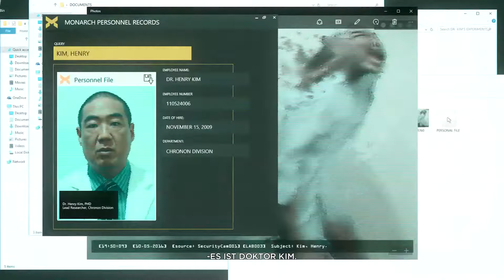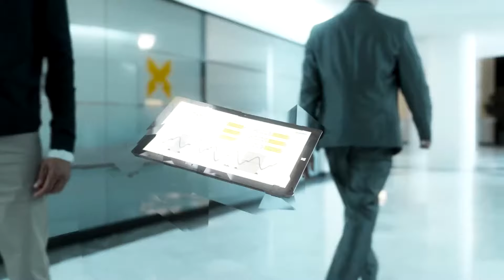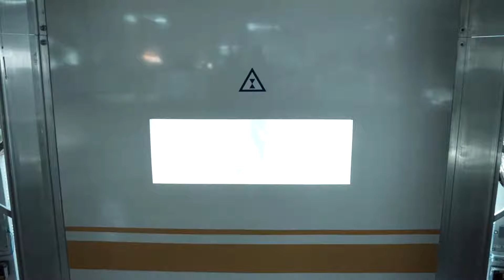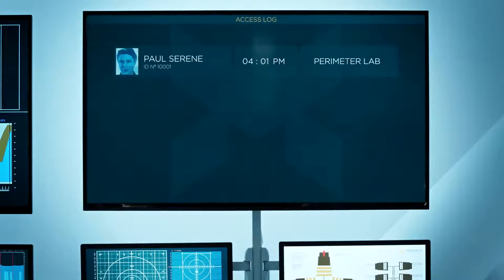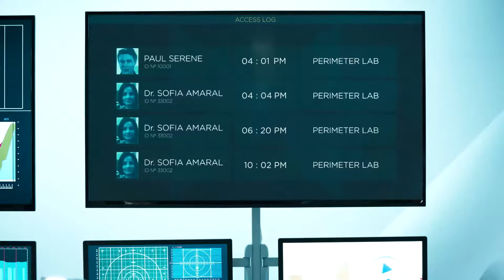Täuschung [Serienfolge 3] ∙ Quantum Break #20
Let's Play Quantum Break Deutsch Xbox One | Quantum Break Deutsch Serie

Kurzfassung zu Quantum Break German Xbox One:
Quantum Break ist ein Third-Person Science-Fiction-Action-Adventure-Videospiel, das von Remedy Entertainment entwickelt und von Microsoft Studios veröffentlicht wurde. Das Spiel wurde im April 2016 weltweit für Microsoft Windows und Xbox One veröffentlicht. Im Mittelpunkt des Spiels stand Jack Joyce, der nach einem gescheiterten Zeitmaschinenexperiment Zeitmanipulationskräfte erhielt, als er mit dem ehemaligen Freund Paul Serene in Konflikt geriet, um das apokalyptische "Ende der Zeit" zu vermeiden. Darüber hinaus enthält das Spiel Plattformspielelemente in weniger aktionsorientierten Segmenten. Es gibt auch "Knotenpunkte", die das Spielergebnis beeinflussen. Das Spiel enthält Episoden einer integrierten Live-Action-Fernsehsendung, in der die Schauspieler der Charaktere zu sehen sind. Die Charaktere interagieren mit den Entscheidungen des Spielers und zeigen die Ergebnisse der getroffenen Entscheidungen an.

Das Spiel war ursprünglich als Fortsetzung von Remedys vorherigem Spiel Alan Wake gedacht. Der Fokus des Spiels wurde auf Zeitreisen verlagert, da Microsoft ein neues geistiges Eigentum mit interaktivem Geschichtenerzählen wollte. Das Team konsultierte Wissenschaftler bei der Erstellung der fiktiven Wissenschaft in diesem Spiel. Während der Videospielteil intern von Remedy entwickelt und vom Studio-Veteranen Sam Lake inszeniert wurde, wurde die TV-Seite des Spiels von Lifeboat Productions entwickelt und von Ben Ketai inszeniert. Shawn Ashmore, Aidan Gillen und Lance Reddick spielten wichtige Rollen im Spiel. Das Spiel verwendet eine neue von Remedy entwickelte Engine, die Northlight-Engine, und eine Technologie namens Digital Molecular Matter. (Quelle: Wikipedia)

This is a Quantum Break walkthrough german, played on PC in 1080p. Deutsche Quantum Break Komplettlösung, gespielt am PC in Full HD 60 fps.

Let’s Play Quantum Break German Part 1! Wir zocken inkl. aller Quantum Break Cutscenes Greman bis zum Quantum Break Ende! 🙂

Quantum Break kaufen

Viel Spaß! 🙂

Das heißt, wenn du da was kaufst (muss natürlich niemand), bekomme ich eine Provision, ohne dass es dich mehr kostet. Für dich entstehen keine zusätzlichen Kosten und der Preis bleibt dabei exakt derselbe.